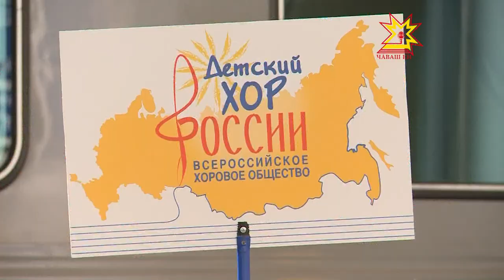Шупашкар паян кунĕпех хăнасене кĕтсе илчĕ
Республика кунне хатĕрленнĕ чух вак-тĕвек ыйтусем çук. Пысăк та анлă мероприятие яланхиллех чылай хăна пуçтарăнĕ. Паян инçетрен килекенсен пысăк ушкăнне культура министрĕ Константин Яковлев тата пирĕн пултарулăх ушкăнĕ кĕтсе илчĕ.